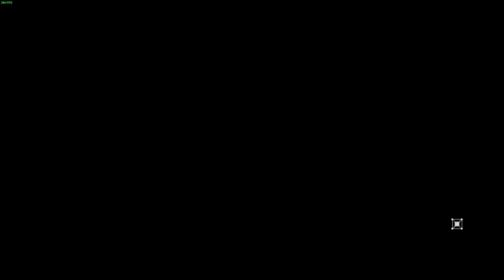GUNSLINGER - DYING LIGHT WALKTHROUGH PART 6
Much love!